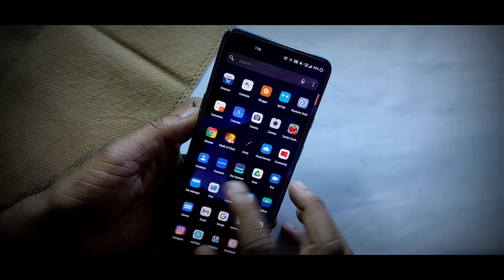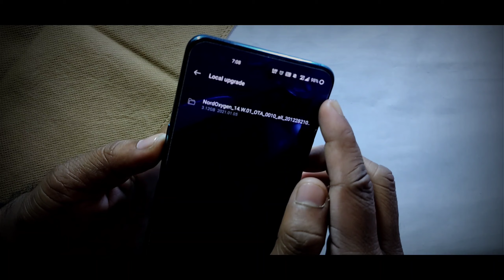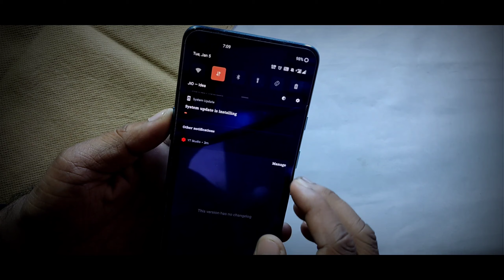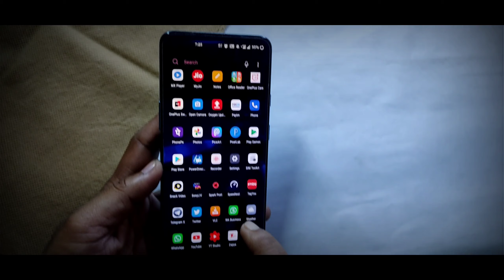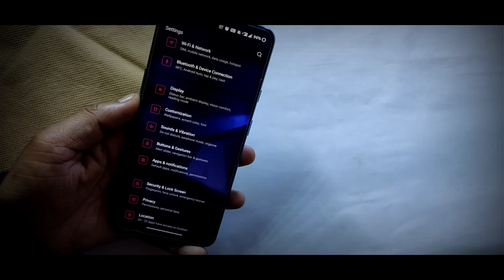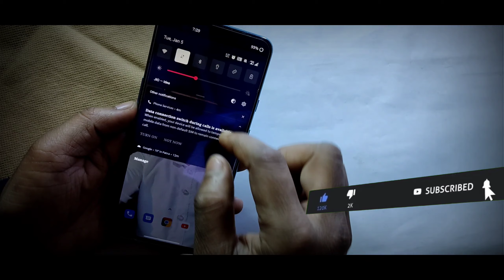OnePlus Nord Oxygen Os 11 install after downloading beta file || Aod, call Notification light